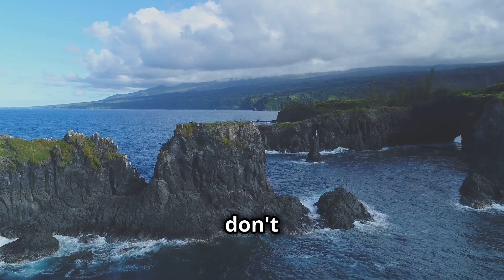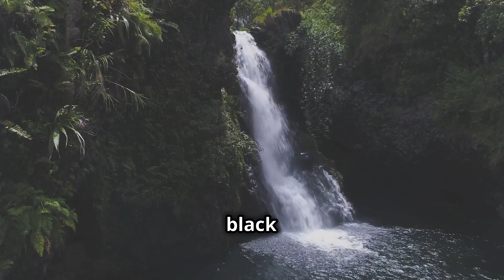Hawaii, USA 2024: Luau Life: Dancing Through Hawaii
Discover the vibrant allure of Hawaii across its stunning islands—from the bustling streets of Oahu to the serene trails of Kauai. Dive into Oahu's melting pot of cultures, explore iconic sites like Waikiki Beach, Pearl Harbor, and hike up Diamond Head for breathtaking views. Embrace the surf culture along the North Shore, and don't miss the cultural insights at the Polynesian Cultural Center.

Experience Maui's majestic Road to Hana and the awe-inspiring Haleakala volcano. Take refreshing dips in the Seven Sacred Pools and savor the local produce at roadside fruit stands.

Venture to Kauai for a nature lover's paradise, hiking on trails like the Sleeping Giant and the challenging Kalalau Trail, and discover hidden waterfalls and secluded beaches.

Indulge in Hawaii's rich culinary scene, from fresh poke bowls and local luau feasts to tropical fruits and fusion dishes. Hawaii isn't just a place to visit; it's an experience filled with beauty, adventure, and genuine aloha spirit. Immerse yourself, let Hawaii change you, and carry the aloha spirit wherever you go.

OUTLINE:

00:00:00 Aloha from Paradise!
00:00:56 Oahu - Where the Action Begins!
00:01:48 Riding the Waves of Waikiki
00:02:34 Unveiling Oahu's Hidden Gems
00:03:20 The Valley Isle Awaits!
00:04:11 A Drive to Remember
00:05:10 The Garden Isle's Emerald Embrace
00:06:12 Hiking Trails and Hidden Waterfalls
00:06:58 A Taste of Hawaii
00:07:41 Until Next Time, Aloha and Mahalo!

Here are the other Cities that you might want to add to your Must Visit List this 2024!